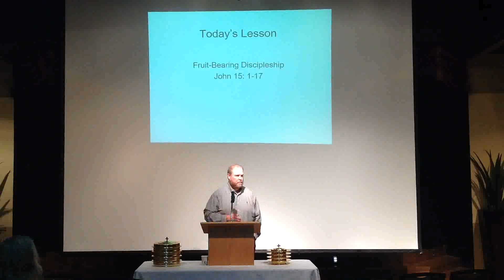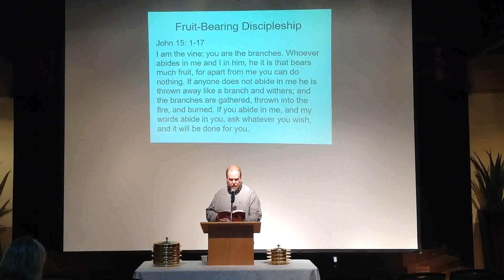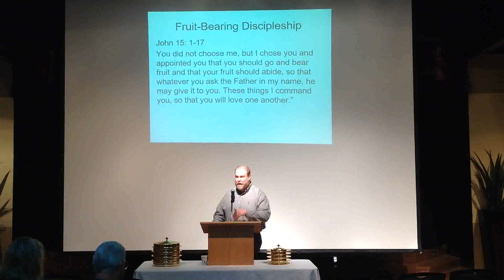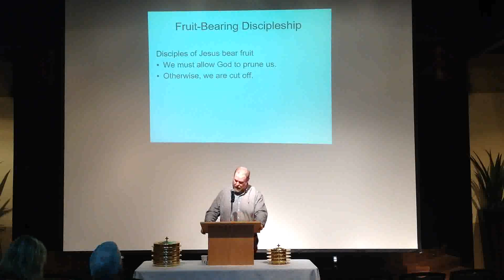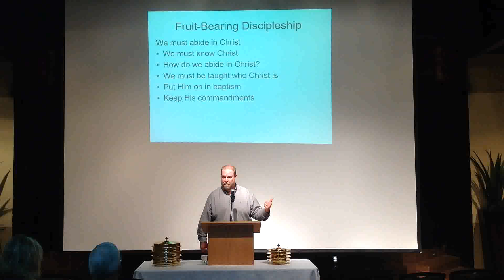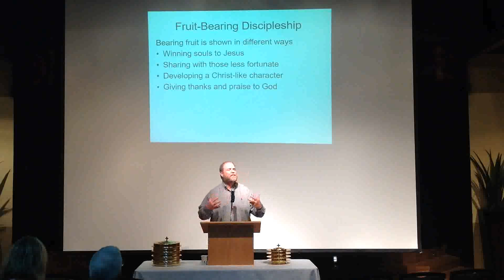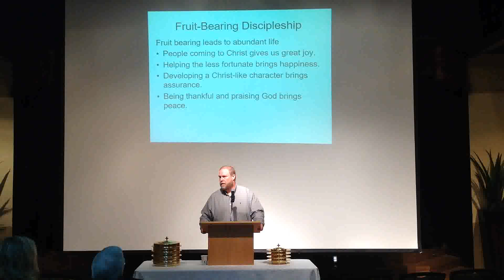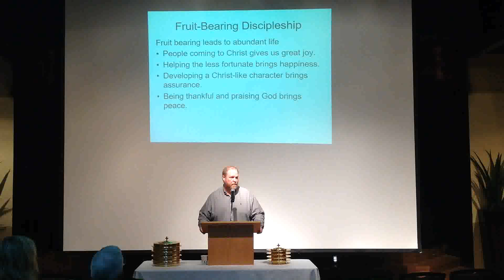Troy Metheny - March 24th, 2019 - "Fruit Bearing Discipleship"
Troy Metheny delivers "Fruit Bearing Discipleship" on March 24th, 2019 at the Lake Travis Church of Christ.